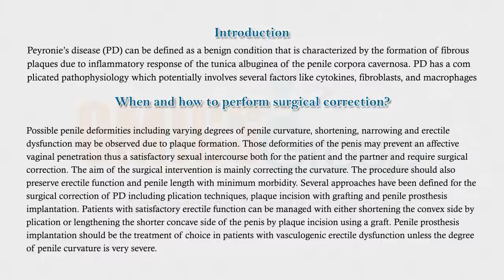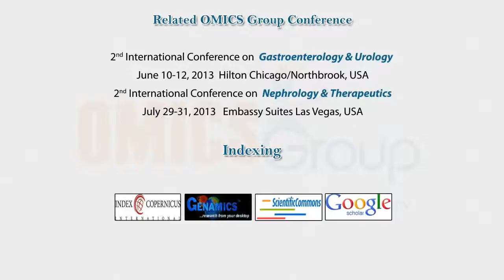Omicsgroup Medical & Surgical Urology 2168 9857 1 105